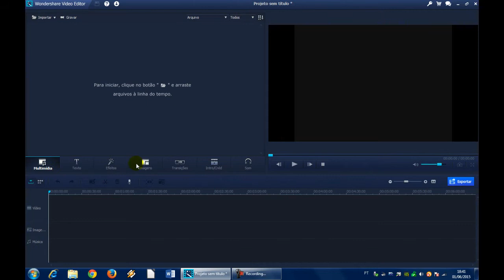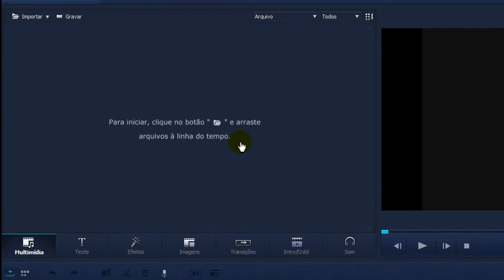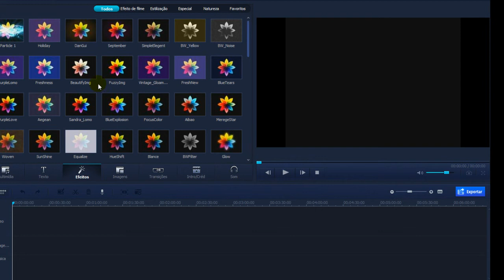Parte 02 Conhecendo a tela do Wondershare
Segunda parte do vídeo-tutorial acerca do Wondershare. Nesse vídeo vamos conhecer como está dividida a tela do aplicativo.